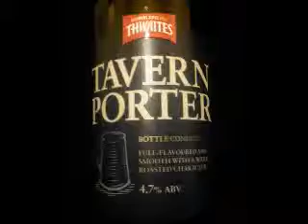Thwaites Brewery - Tavern Porter 4.7%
Brewed by Thwaites
Style: Porter
Blackburn, England

COMMERCIAL DESCRIPTION
Bottle Conditioned.
Surprisingly refreshing for a full-flavoured dark porter with subtle notes of smokiness and liquorice. A taste of the past, inspired by a time when the elite would gather in Elizabethan taverns, to sample the finest ales, porters and wines.